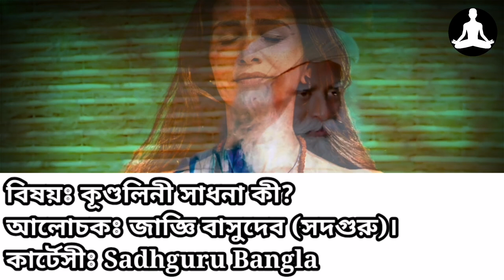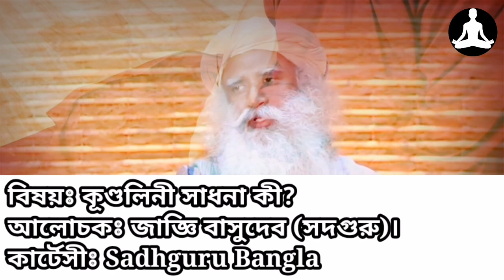কূণ্ডলিনী সাধনা কী? | What is Kundalini Sadhana? | Sadhguru Bangla | Spiritaul Lecture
কুলকূণ্ডলিনী সাধনা নিয়ে অনেকেরই জানার আগ্রহ অনেক বেশি। কিন্তু এই সাধনা এতো সহজ নয়। এটা সবচেয়ে বিপদজনক সাধনা। এই ব্যাপারে জাজ্ঞিবাসু দেব তথা সদগুরুর আলোচনা শুনুন।

ভিডিওটি সংগৃহীত